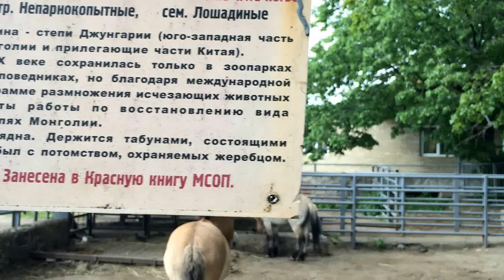The Przewalski's Horse